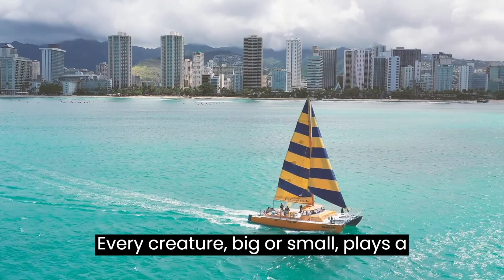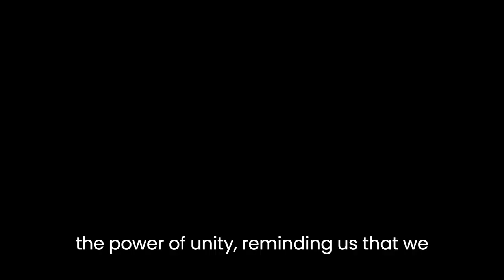Step into the enchanting world of ecosystems, where nature's priceless gifts await at every turn.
Step into the enchanting world of ecosystems, where nature's priceless gifts await at every turn. Explore the intricate tapestry of life that thrives in these remarkable habitats, from lush rainforests teeming with exotic creatures to serene lakes reflecting the beauty of the skies above. Join us on a journey of discovery, where you'll witness the delicate balance of flora and fauna, the harmony of ecosystems, and the wonders that nature bestows upon us. Dive into a world of breathtaking landscapes, vibrant biodiversity, and the endless marvels of the natural world. Welcome to the captivating realm of ecosystems, where every step reveals a new treasure.